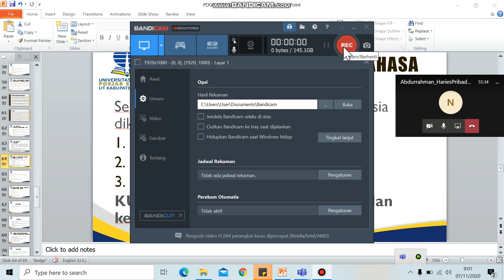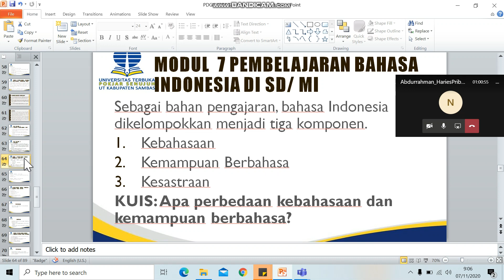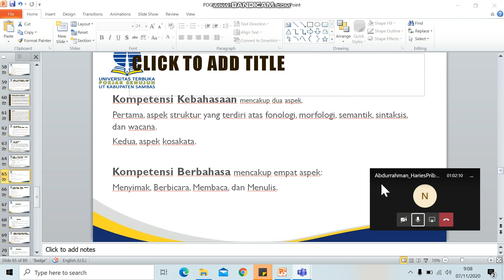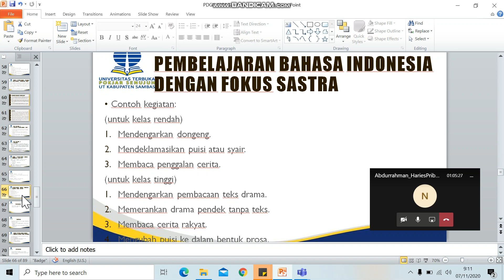MODUL 7 PEMBELAJARAN BAHASA INDONESIA DI SD/ MI